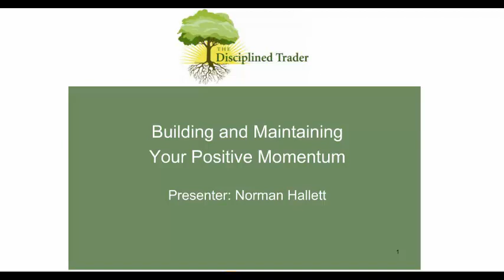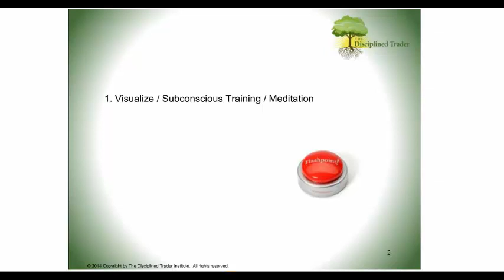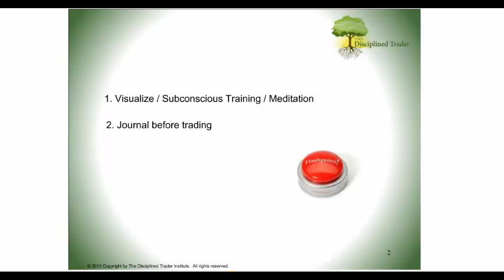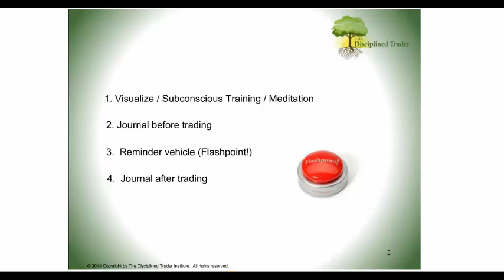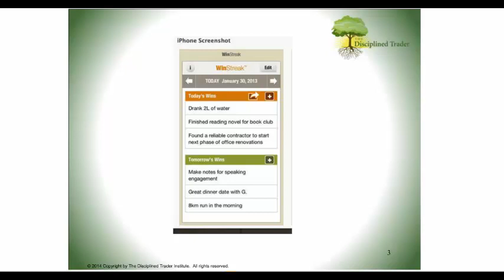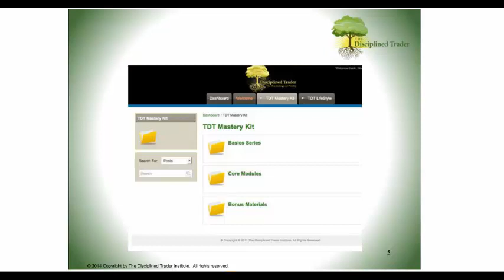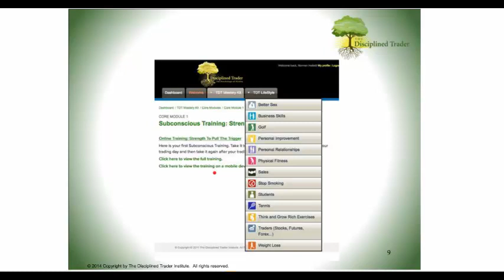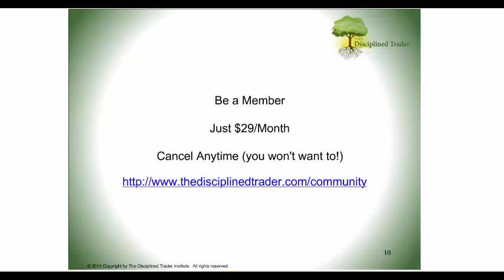Norman Hallett of The Disciplined Trader 11.13.14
Norman Hallett of The Disciplined Trader presents at the Trading Pub's Trade-A-Thon on his approach to how to stay disciplined and take control of your emotions to stay successful in your trading